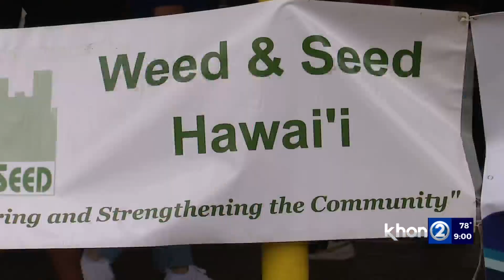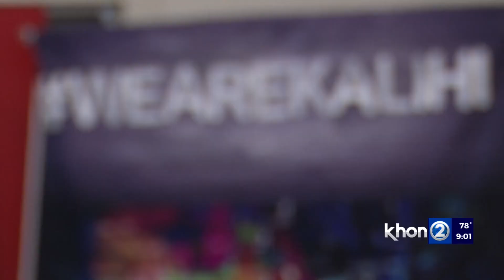Changing narratives: Kalihi unites for safety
An Oahu community is hoping to inspire change by rewriting the narrative of a neighborhood that is often thought of as crime-ridden amid rising concerns for safety across Hawaii.